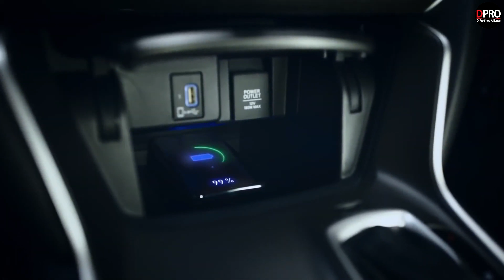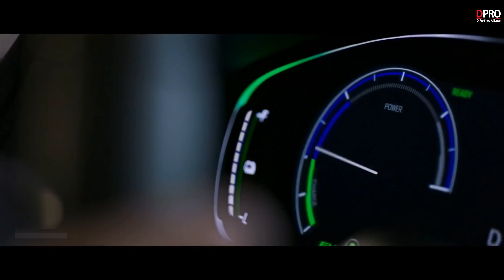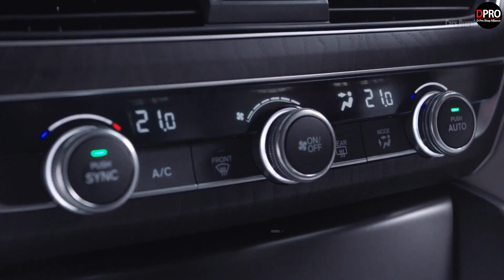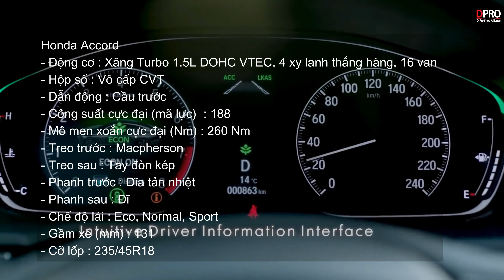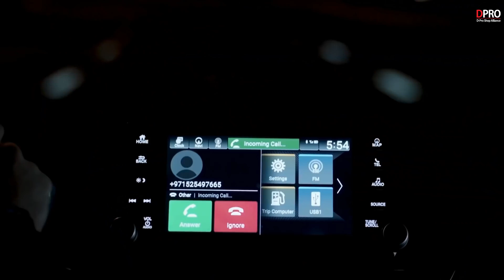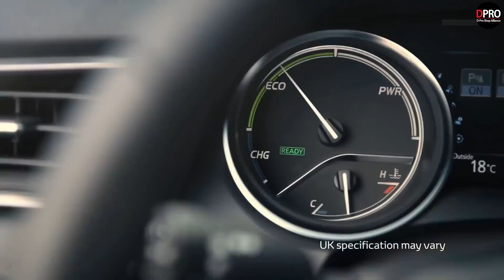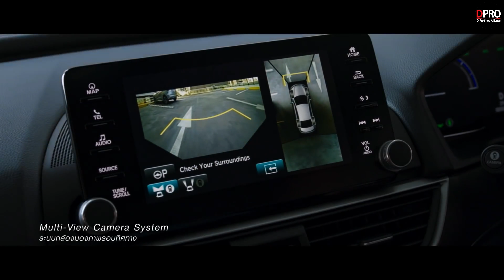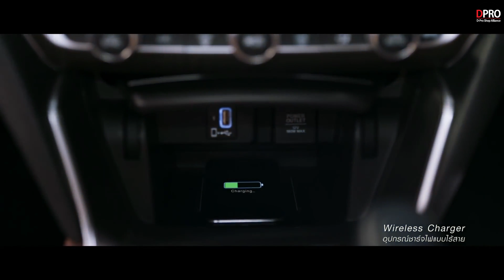So sánh Toyota Camry 2021 và Honda Accord 2021 xe nào đáng mua hơn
Honda Accord và Toyota Camry  đều là những hãng xe đến từ Nhật, nổi tiếng với chất lượng bền bỉ và khả năng “giữ giá” tốt.

Nhưng Toyota Camry luôn có doanh số hàng đầu phân khúc còn Honda Accord lại ra khá lẹt đẹt.

Khi đứng trên bàn cân so sánh Camry và Accord thì Honda Accord tỏ ra hơi lép vế so với Toyota Camry.

Tuy nhiên với phiên bản mới và giá bán hấp dẫn hơn rất nhiều, liệu Honda Accord có đủ sức cạnh tranh với Toyota Camry và lật ngược tình thế?

Nội dung chi tiết trong video :
00:00​​​​​​​​​​​​​​​​​​​​​ MỞ ĐẦU VIDEO
00:31 GIỚI THIỆU CHUNG
01:37 ĐÁNH GIÁ ƯU VÀ NHƯỢC ĐIỂM
02:19 SO SÁNH NGOẠI THẤT
04:04 SO SÁNH NỘI THẤT
04:40 SO SÁNH TRANG BỊ TIỆN NGHI
05:10 SO SÁNH ĐỘNG CƠ VẬN HÀNH
06:13 SO SÁNH AN TOÀN
06:58 SO SÁNH NHIÊN LIỆU TIỆN NGHI
07:34 SO SÁNH GIÁ BÁN
08:05 TRẢI NGHIỆM DPRO
10:26 CẢM NHẬN KHÁCH HÀNG
10:48 NHẬN ĐỊNH CHUNG
11:27 LỜI CHÀO

Workshop 2 : B04 06 An Phú Shop Villa – Dương Nội – Hà Đông – Hà Nội

► So sánh xe Mazda 3 và Toyota Corolla Altis đâu mới là chiếc xe thắng cuộc
► So sánh Beijing X7 và VinFast Lux SA2.0 xe Trung Quốc liệu có xứng tầm xe Việt
► Xe Việt "đè bẹp" xe Hàn - So sánh xe VinFast Fadil 2021 và Kia Morning 2021